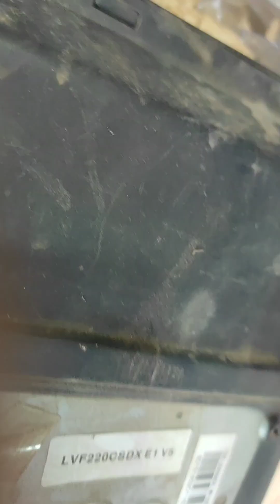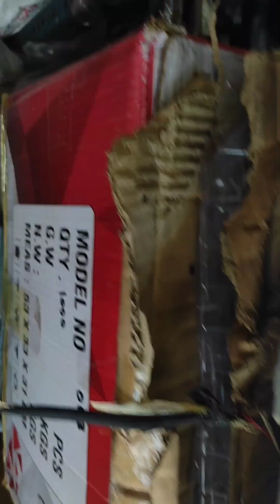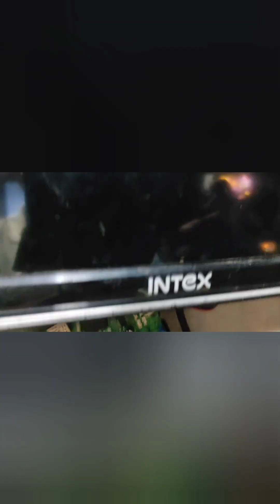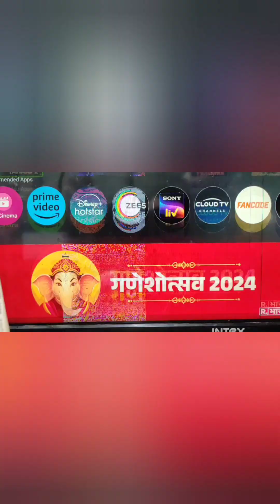22" LED TV MA BAKLAIGHT CHAN KARNA 6v ki jaga 3v bakligh lagana /